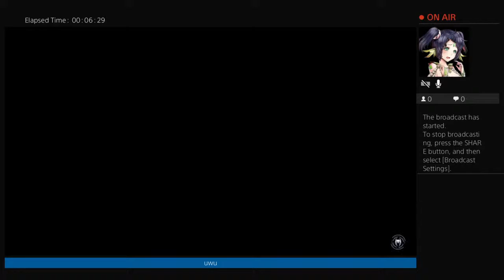D L C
MEMES PROFESSIONAL  MEMES